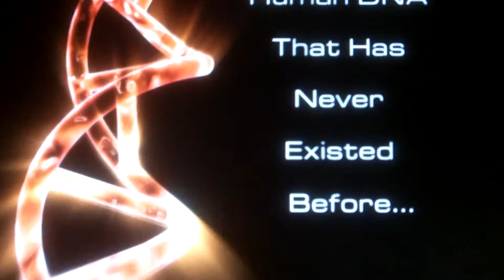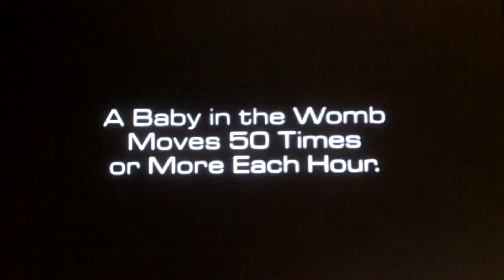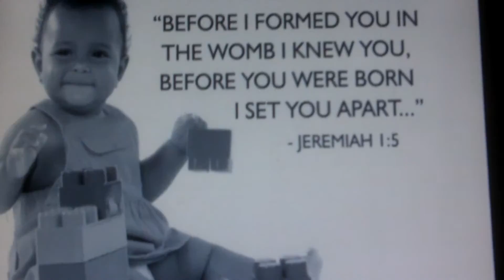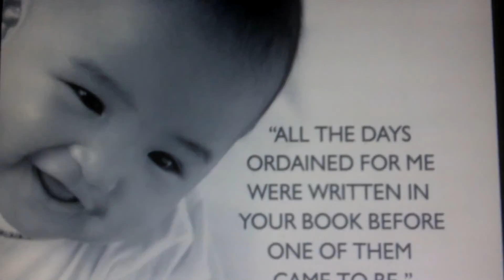PRO-LIFE!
When Life Begins